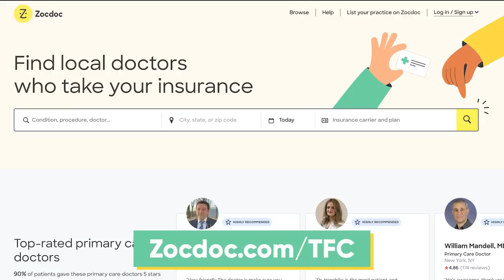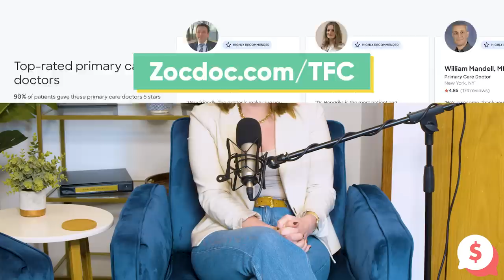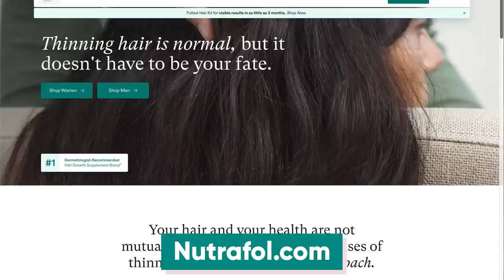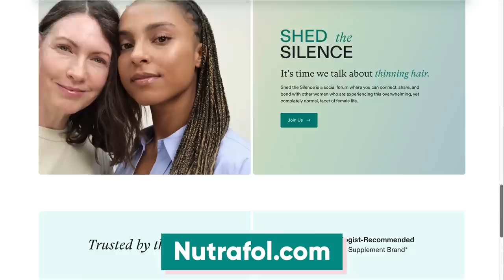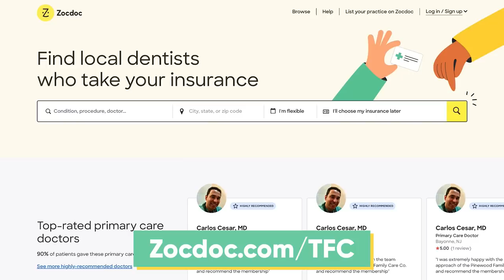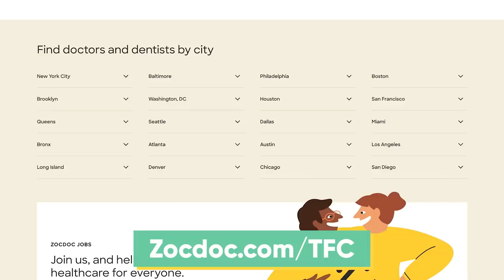Gentrification, Class Differences, And Working For The Ultra-Wealthy In NYC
and download the Zocdoc app to sign-up for FREE and book a top-rated doctor.

Chelsea sits down with Dutch of the popular @dutchdeccc TikTok to talk all about the nuances (and frustrations) of growing up around working for the ultra-wealthy in NYC while being from a working-class background.